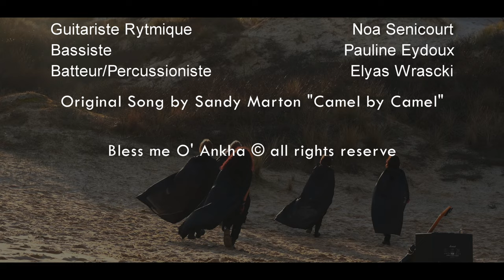Aykest - Bless Me O' Ankha [Official Clip]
[ English ]
Hello there! Let us introduce our project “Bless me O’ Ankha” inspired by the song “Camel by Camel” as you will probably notice. Aykest was involved in this project for a very long period in order to compose and mix this song but but fun fact, it actually began with a joke between our drummer, Elyas and a friend, Samuel.
[ Français ]
Bonjour à tous ! Laissez-nous vous présenter notre projet "Bless me O' Ankha" inspiré par la chanson "Camel by Camel" comme vous le savez peut-être. En fait, tout a commencé par une blague entre notre batteur (Elyas) et notre ami mixeur Samuel. Par la suite, Aykest s'est impliqué dans ce projet, ce fut une longue période de composition et de mixage. Et faites nous savoir ce que nous pouvons faire pour nous améliorer.

[ LYRICS ]
Sitting by the palm trees in the last oasis
Visions into my fantasy full of mystery
Dune after dune in the ocean of yellow sand
Wind is blowing silently in the sahara land

Bless Me O' Ankha
Oh Bless Me O' Ankha
(Oh yeah Bless me Now ! )

I try not to remember, no memories
I'm looking for a new dimension, new life to live
Mysterious charm, hypnotise my spirits
This power is changing my destiny

I can fly all over a golden desert sea
Of this song captivating, wake me up easily
Approaching his tomb in crazy romance
Let my queen turn around of me in ankha dance

[ CREDITS ]
Original Composition - Sandy Marton
Cinematography and Editing - Aykest
Video editing - Erwan Sacco / Awaki
Cameraman - Erwan Sacco And Arthur Lucas
Dronist - Tomas Diaz
External help - Baptiste Belam And Mathys Deladeriere
External help Logo - Grégoire Lebreton